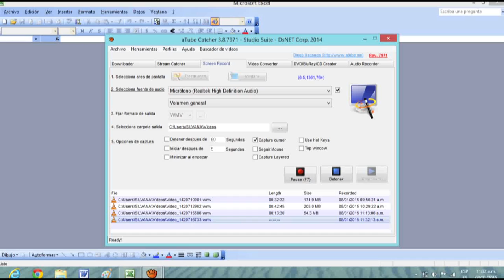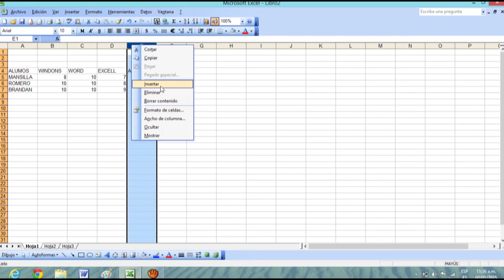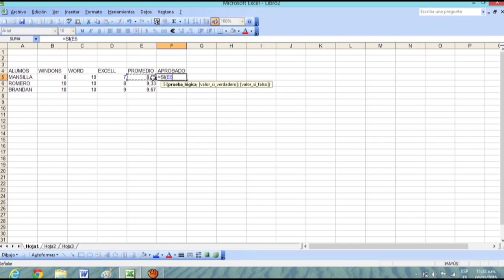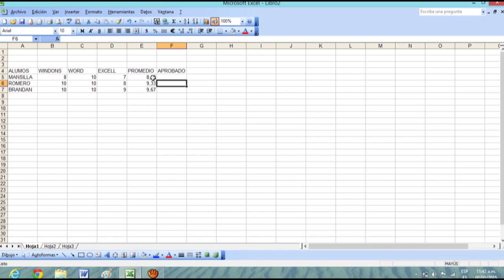formulas de condicion